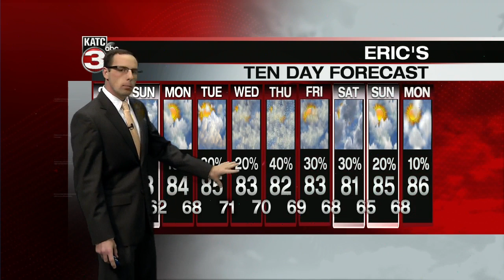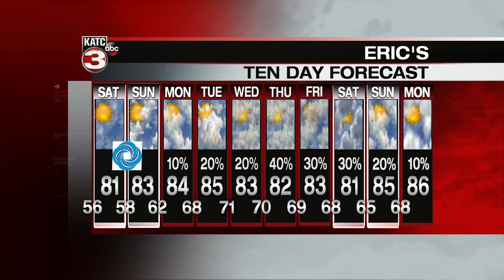Eric's weather forecast 4-26-19 5pm